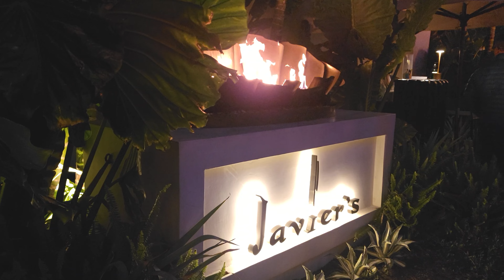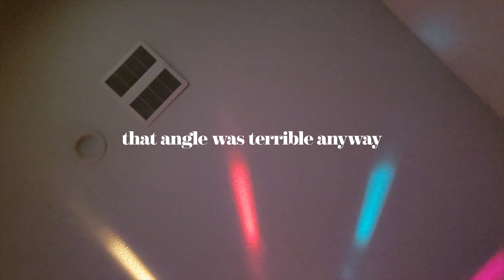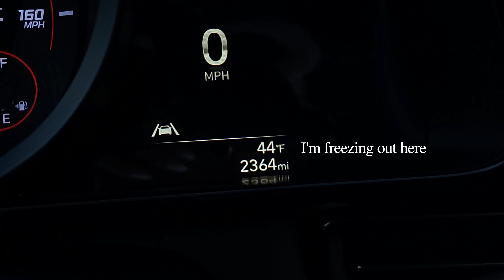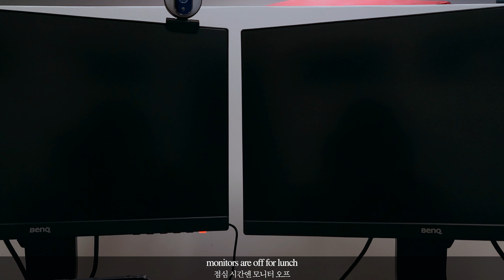End of the year festivities & Basco's B-DAY! | dinner, karaoke, secret santa | 미국 일상브이로그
Happy New Year! This is a little snippet of how I ended 2021 and all end of the year festivities. I'm thankful 2021 ended on a high note for me and look forward to what I can do in 2022 :)